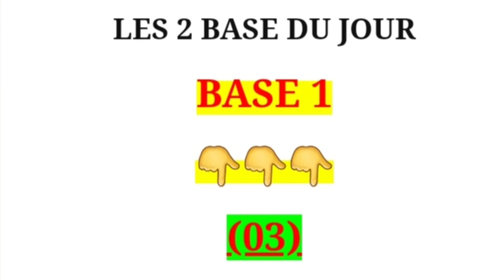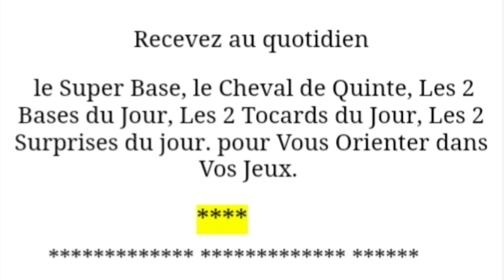Les 2 Bases du Quinte de Mardi 27.9.2022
mardi :  Compiègne (R1)
1ère course - Prix de Beaune
Première épreuve
Haies - Handicap divisé - Réf.  : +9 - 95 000€ - 3800m - 15 partants - Gazon - corde : à gauche
Pour tous chevaux de 5 ans et au-dessus, ayant couru depuis le 1er janvier de l'année dernière inclus et ayant, lors de l'une de leurs six dernières courses en obstacles, soit été classés dans les sept premiers d'une course ayant servi de support à des paris enregistrés sur le plan national, soit ayant reçu une allocation de 7.500, soit été classés dans les trois premiers d'un prix (A Réclamer excepté) couru sur un hippodrome de 1ère catégorie.